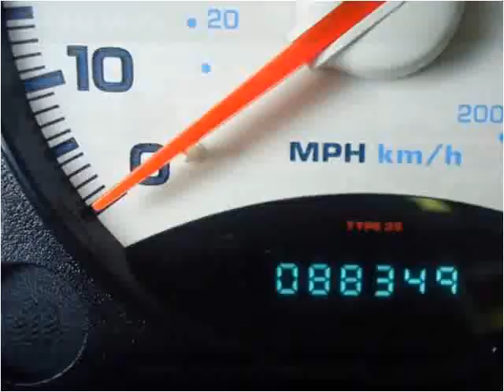2004 Jeep Liberty Used Cars Dayton OH